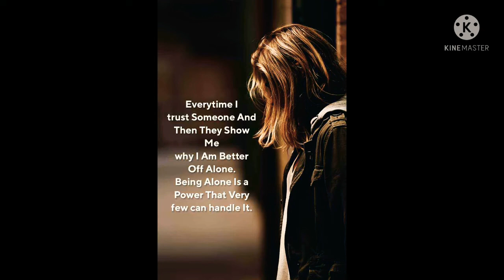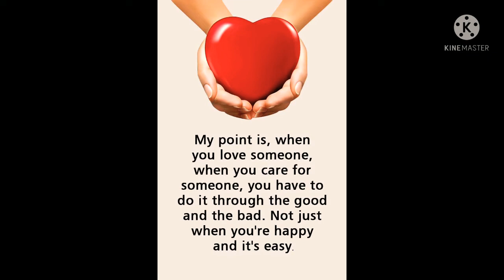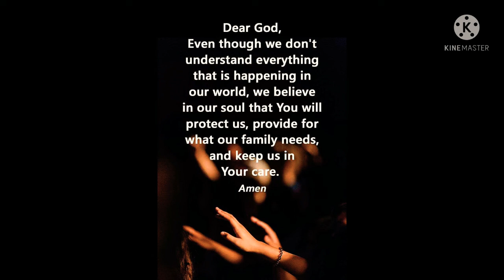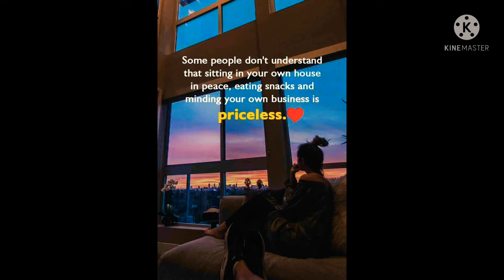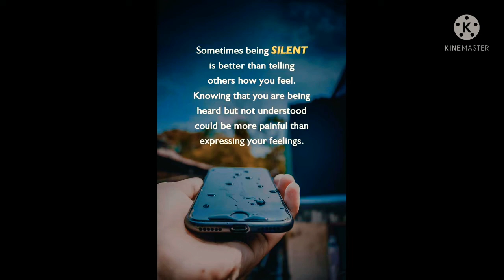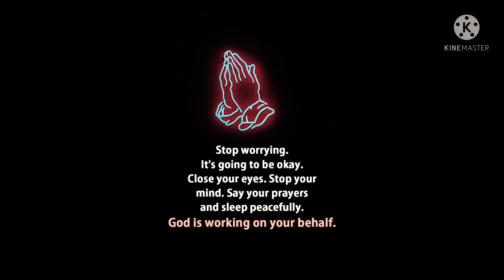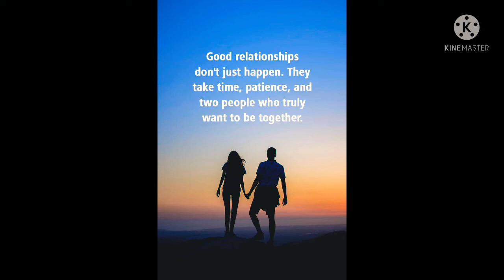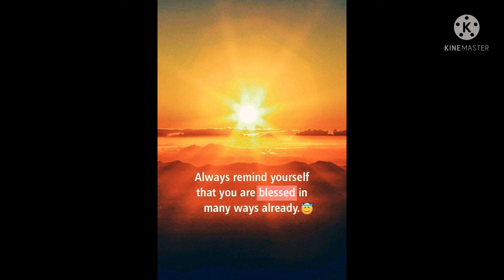Life changing quotes of 2021, Trending Quotes of 2021|| lovely Vivansh